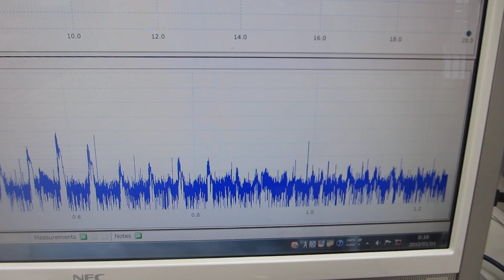基礎実験：低周波の共振現象と、高周波の非線形現象をコントロールする技術（超音波システム研究所）